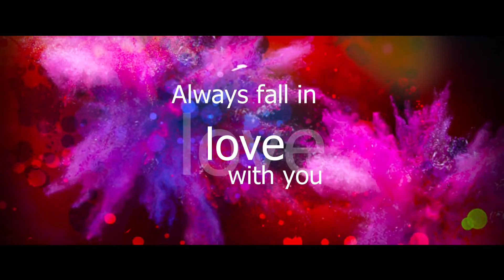WEDDING VIDEOGRAPHY by white video || SONIKA ENGEGEMENT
WHITE VIDEO AND STUDIO .
POST- WEDDING & MANY MORE.
      ADDRESS:
AMBER SHAEKHAN RAHUI ROAD
BIHAR SHARIF
DIST - NALANDA
STATE - BIHAR
PIN - 803101